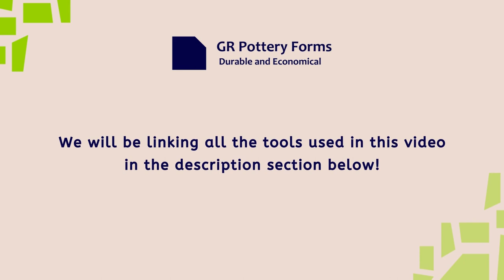DIY Country Style Dinner Plates using GR Pottery Forms and Plum Island Transfers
Create French Country Style Dinnerware using our Round GR Pottery Forms and design using Plum Island Transfers.